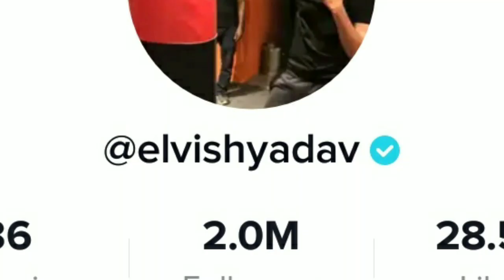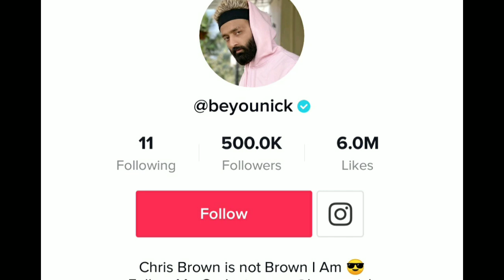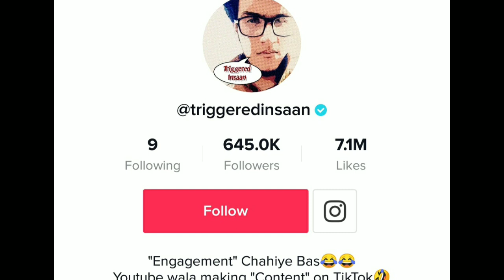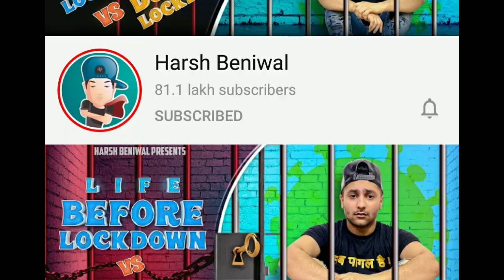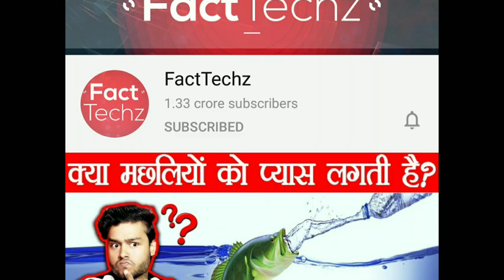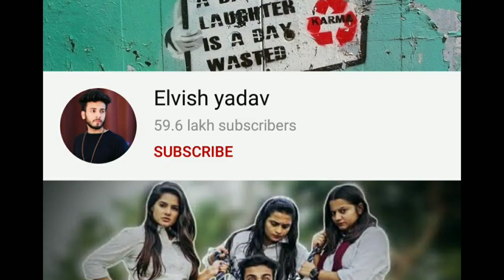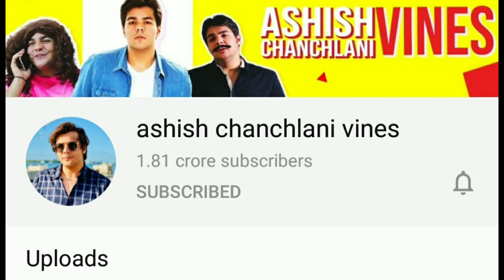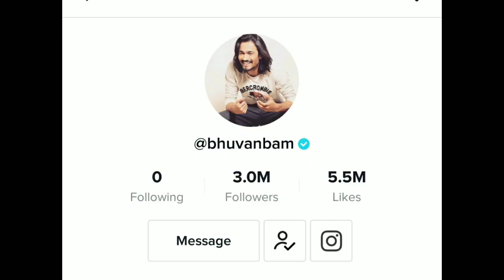10 Famous Youtubers Who Also The TikTok Creator | Carryminati | Ashish | Elvish yadav, Prajakta koli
Hello Friends

Ye Video 10 youtuber jo tik Tok video bhi banate hain Unke baare me bnaya gya hai